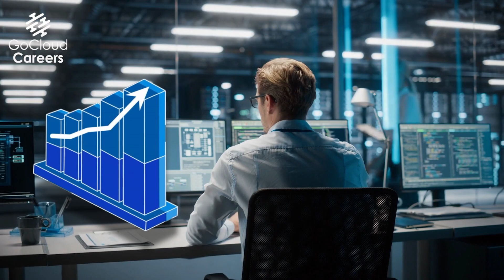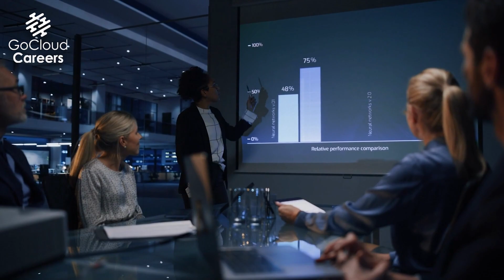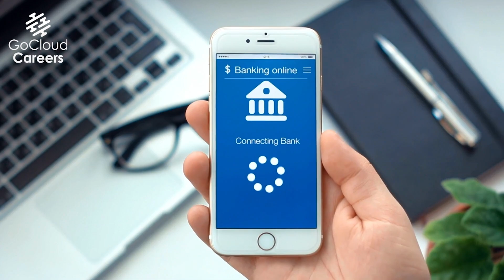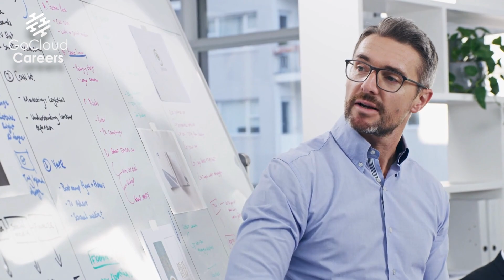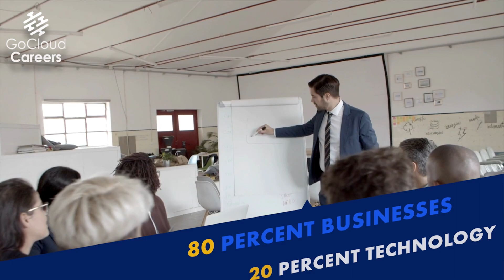IT Architect Careers (Understanding the Past, Present and the Future of the Cloud Architect Career)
In this video IT Architect Careers (Understanding the past, present and the future of the cloud architect career) Mike explains what is a technical architect, what is an enterprise architect, what is a solutions architect and what is a cloud architect, in the context of the history of the architect role in the tech industry. He talks about why the technical architect and it architect careers of the past look nothing like the solutions architect, cloud architect and IT architect careers of today. Because the IT architect careers have changes so much, the training for these roles have changed so much.

So if you want to know what does a cloud architect do and know what the future of the cloud architect career looks like then this video is for you. Make sure you have s solid understanding of what a cloud architect is, what a solutions architect is, what an enterprise architect is, and what a technical architect is. If you don’t fully understand these IT architect careers then you won’t have the success that you desire in your cloud architect career.

At Go Cloud Architects and Go Cloud Careers, we focus on helping you become the best and change your life!

Learn about our How to Earn More Money in Tech Program,